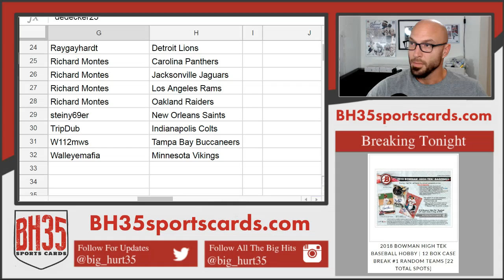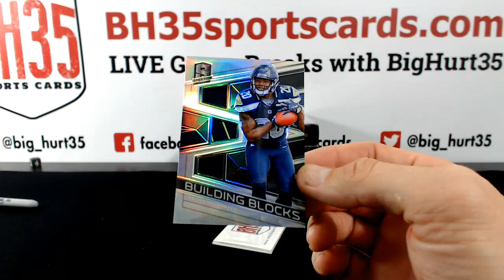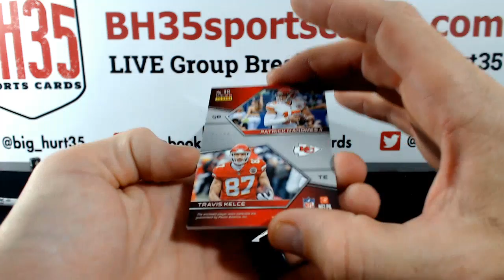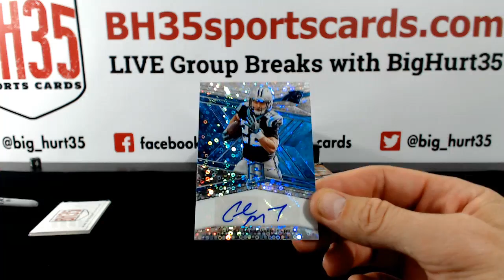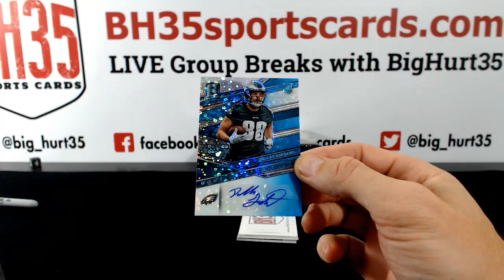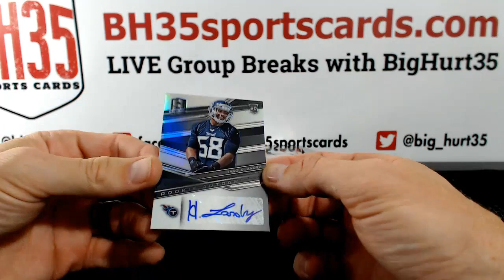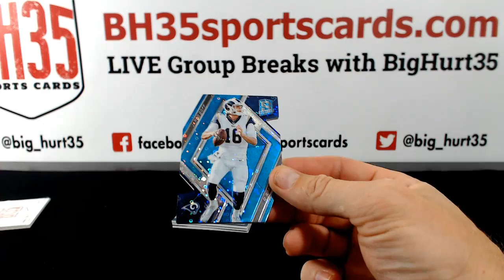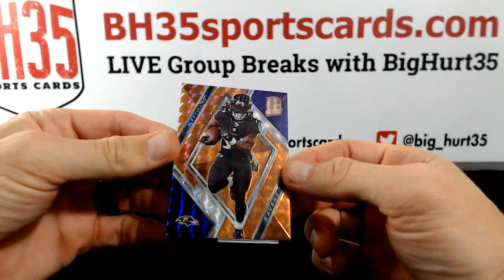2018 Panini Spectra Football | 4 Box 1/2 Case Break #2 Pick Your Teams